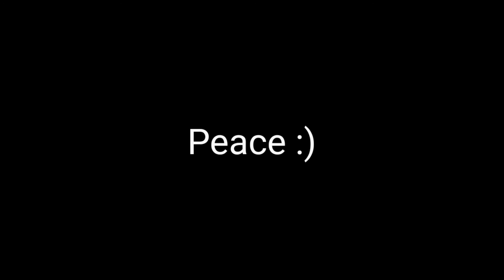Im quiting codm for 1-2 months....